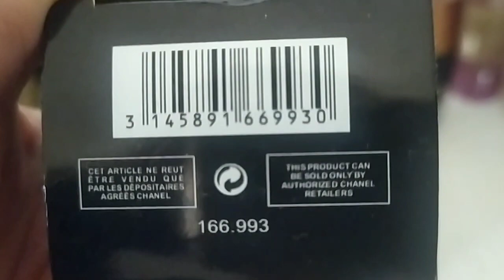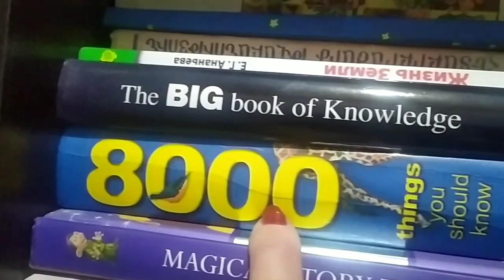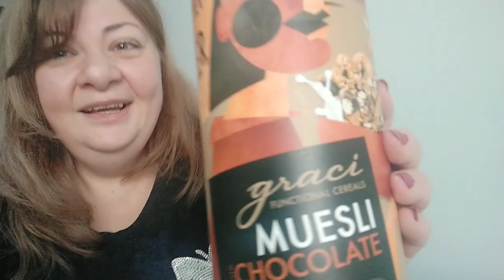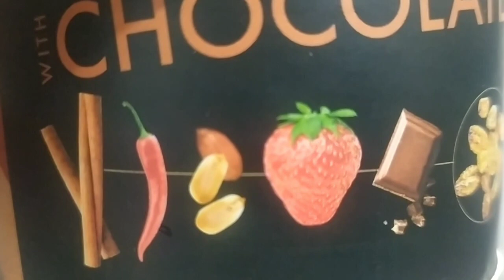Home tour#, մի քիչ ինտրիգ#, փոքրիկ զրույց♥️♥️